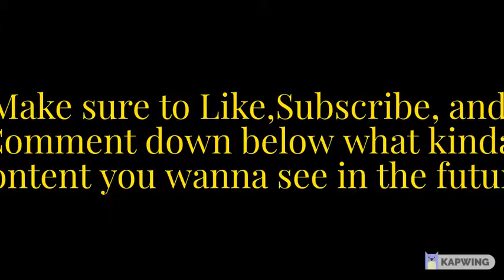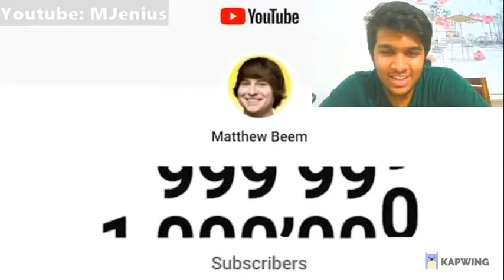REACTING TO "I Survived 50 Hours In Squid Game!"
First Matt Beam video I've ever watched alone, fairly good to be fair
Although I did expect there to be more actually happening
Very MrBeast like style as well